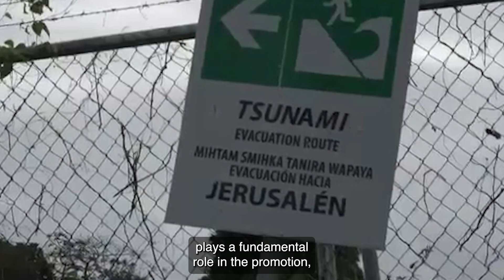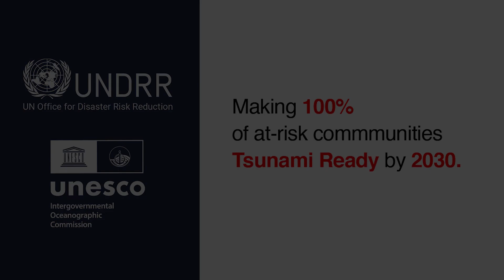World Tsunami Awareness Day 2021 - Caribbean Donors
In line with the World Tsunami Awareness Day 2021, UNESCO's Intergovernmental Oceanographic Commission (IOC) introduces a series of videos on tsunami awareness and preparedness.